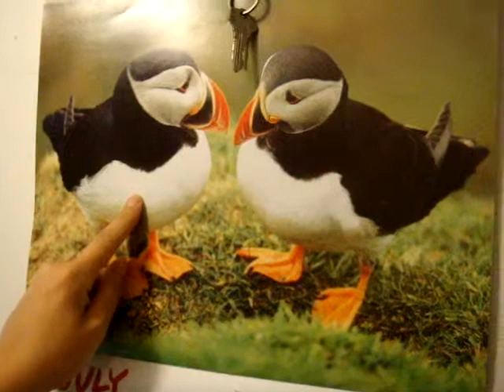In a bin bag 1 of 2